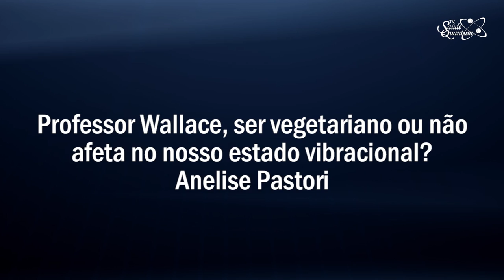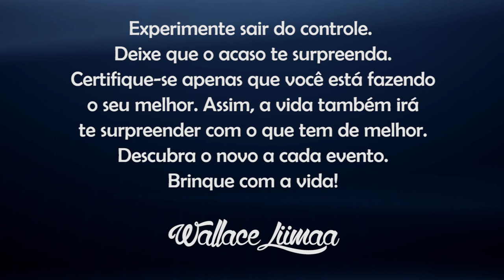TV Saúde Quantum 098: Ser Vegetariano faz diferença na sua Saúde? | Wallace Liimaa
✭✭✭✭✭ Nesse vídeo apresento uma reflexão sobre a opção de ser vegetariano e desenvolver hábitos alimentares saudáveis diariamente. Qualifique a sua vibração através da alimentação. Assista já!